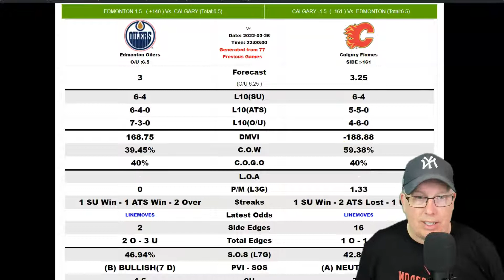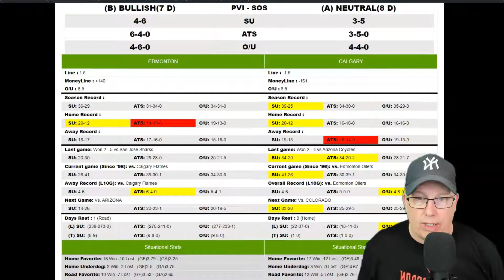Edmonton Oilers vs Calgary Flames Prediction 3/26/22 - Free NHL Picks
Sports Handicapper Ron Raymond of the Raymond Report has released his preview and prediction on today’s NHL Hockey game between the Edmonton Oilers vs. Calgary Flames for Saturday, March 26, 2022.